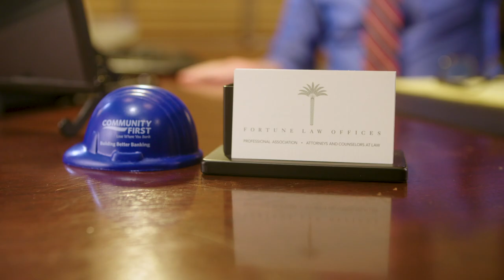Small Business Big Wishes Feat. Scott Fortune | Community First Credit Union of Florida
Community first presents Small Business, Big Wishes, Featuring attorney Scott fortune. We've been a member of Community First for about five years and it started off with just refinancing our office. Then we also got a line of credit. Our bank had our first mortgage on this office building and the rate was very high. I had been with my bank for over 20 years and I didn't even know it was very high until the representative from Community First told me what their rate was, so we refinanced with Community First and we made the term of the loan shorter and the payments were still lower than what they had been. After having such a positive experience refinancing his building with Community First, he decided to add a Community First business line of credit, which is an incredibly vital part of running a firm. Having a line of credit is important because we have to spend money on our cases in order to represent our clients properly. Some clients can pay their costs as they go, but some cannot, and I don't want to have to compromise on the manner in which I'm going to represent a client because I don't have the funds available to hire an investigator, or to hire an expert witness that we might need. Although Scott has been very pleased with the breadth of commercial services that Community First offers, it's something more that keeps him here. I'd like to tell you the difference between Community First and the other banks that I've worked with: Community First has provided a single banker who has taken the time to establish a relationship with me. He knows about my son. He knows about my wife and when he was here in the building earlier today, he asked me about my son. I've never had a banker in my building -- period -- until Community First came along. And I didn't know those kind of relationships were even possible.